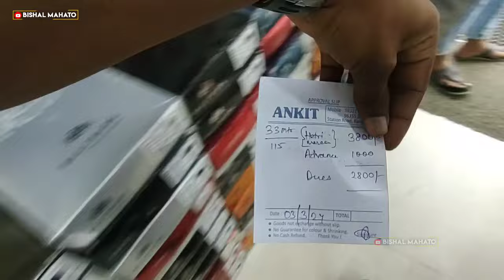KUCHH KAAM SE BARAKAR JANA PADA 😍 BARAKAR MARKET VLOG 😋 BISHAL MAHATO OFFICIAL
Date : 03/03/2024
In This Video : Bishal & Team

barakar market
market vlog
barakar
vlogs
barakar vlog
shopping barakar market
night market of barakar
street market of barakar
barakar news
asur yt vlog
vlog
market
barakar mandir
kolkata market
big market
market
khabar barakar
barakar bazaar
sabji market
kulti market
barakar ka shiv mandir
barakar siddheshwar mandir
siddheshwar mandir barakar
barakar main acha restaurant
maithon market
market maithon
asansol market
barakar kaise jaye

vishal mahato
dhanbad
villagelife
villagevlog
villagelifestyle
villageboy
dhanbad_youtuber
dhanbadjharkhand
jharkhand